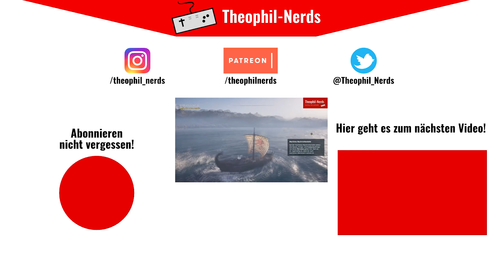Conan Exiles (Let's Play German/Deutsch) 🏜️ 94 - Das Dorf ist geschützt